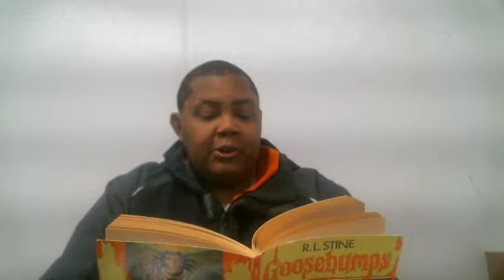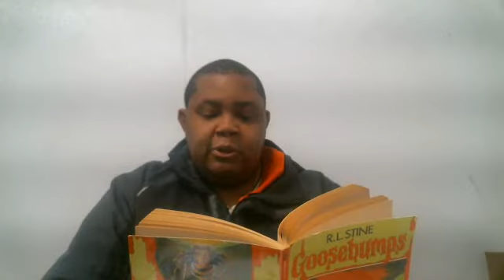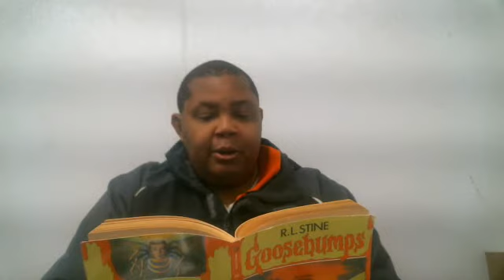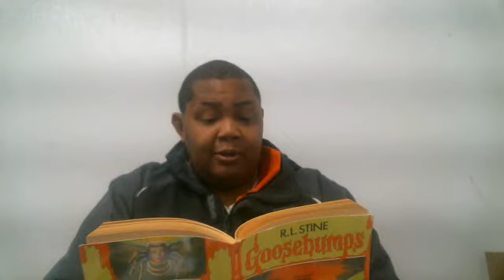Goosebumps Reads: #17--"Why I'm Afraid of Bees" Chapter 10